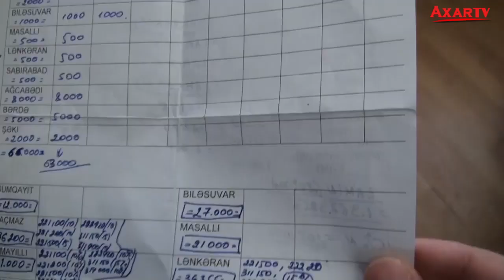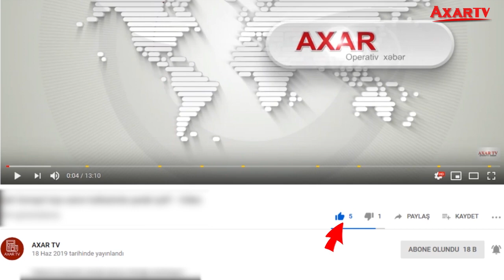Nazir xəstədir, işə çıxmır? - Rəsmi açıqlama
Bir neçə gündür sosial şəbəkələrdə Mədəniyyət naziri Əbülfəz Qarayevin işə çıxmaması, səhhətində problem yaranması ilə bağlı məlumatlar yayılıb.